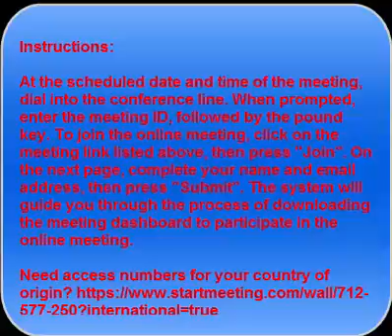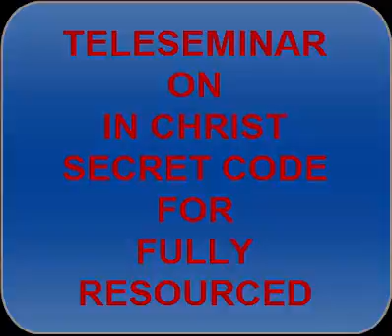In Christ Fully Resourced Teleseminar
Teleseminar 7 August 2015 for USA 6.00pm
                   8 August 2015 for AUS 8.00am